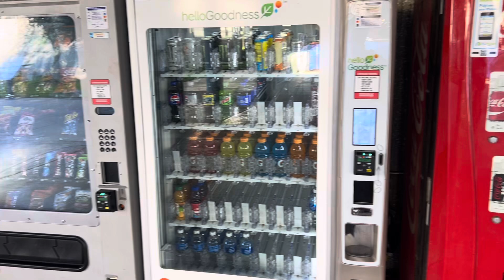I went by those vending machines